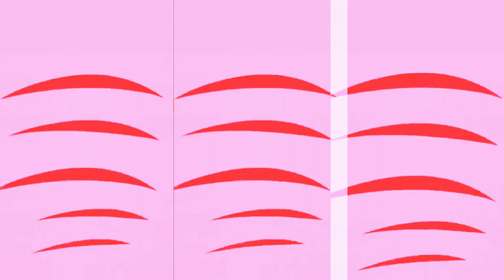Hickory Dickory Dock Scene|three elephant break the clock|rainbow effects(Cobby Effects)